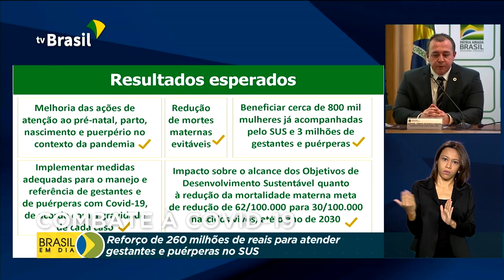Gestantes e puérperas terão ações especiais contra a Covid-19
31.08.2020 - O governo vai investir 260 milhões de reais em ações para fortalecer o atendimento no SUS a gestantes e puérperas, que são as mães com bebês até 45 dias. Esse grupo tem apresentado um maior risco de agravamento em caso de covid-19.